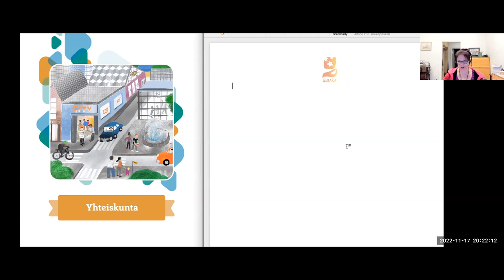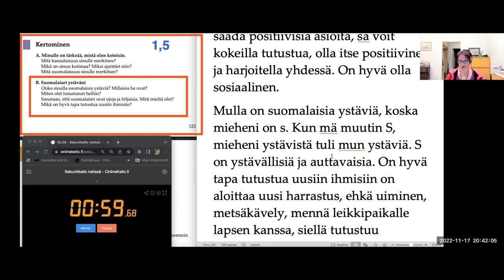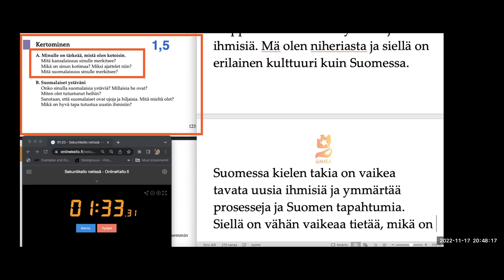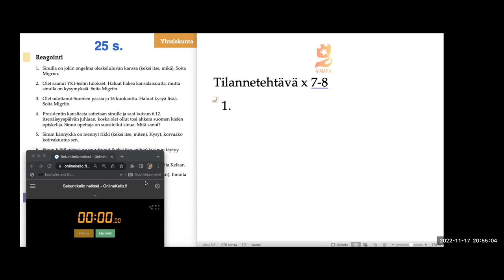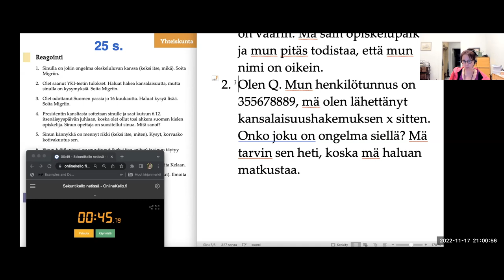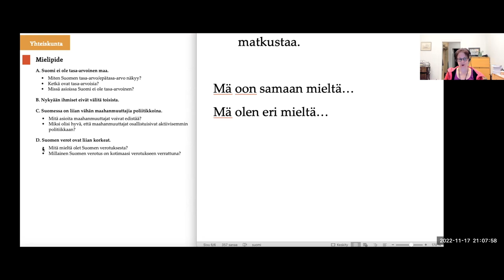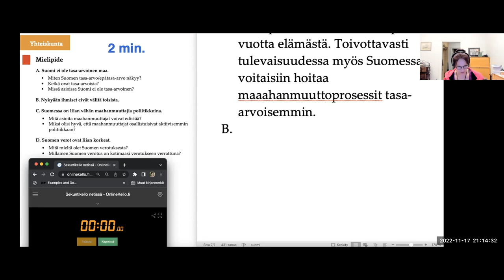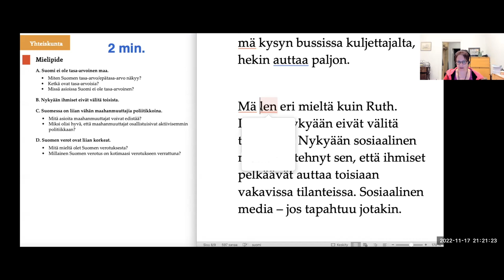Opi suomea! Puhutaan teemasta "Yhteiskunta" (Intermediate)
Osateema Part theme: Yki-testin puhumisen tehtävätyyppien harjoittelua "Ykäänkö vai ykiinkö" -kirjasta
Taso Level: Keskitaso, Intermediate